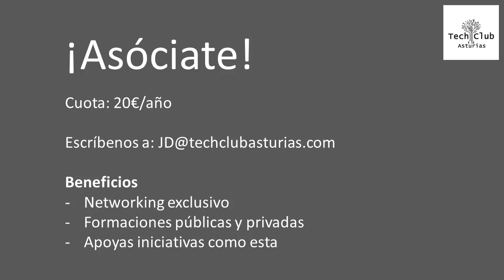Grado en Matematicas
"Tu Futuro 2021" es un evento organizado por Tech Club Asturias con el objetivo de compartir la experiencia de profesionales que han estudiado un grado que muchos jóvenes pueden estar ahora planteandose estudiar.

Se ha seguido un guión pero con preguntas del público de manera abierta:

1. La decisión
2. Los estudios
3. La incorporación al mercado laboral
4. El desarrollo profesional tras la universidad
5. La situación actual y futura del mercado laboral

En esta mesa hemos podido contar con:

- Kevin Martínez Añón
- Rocio Vega
- Jose Manuel Glez. Corral

Modera: Imanol Goicoechea